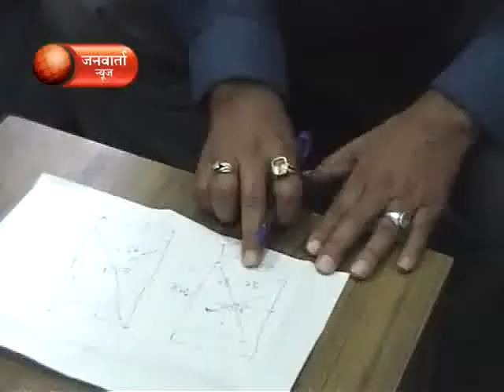AARAKSHIT JAGA BANDHAKAM VYAVASAYIKANS DENYACHA GHAT AABA BAGUL YANCHA AROP JANWARTA NEWS